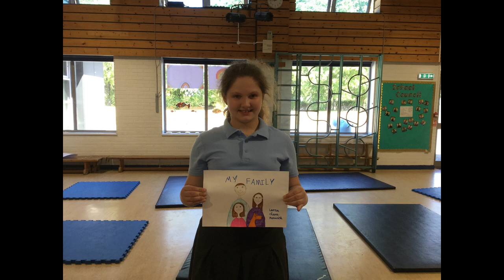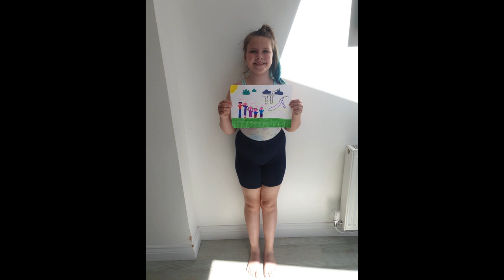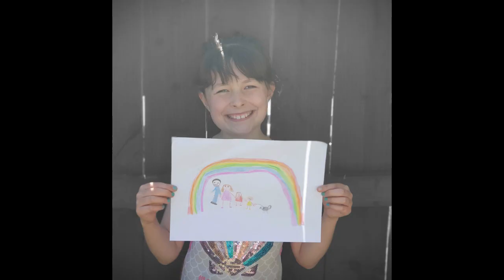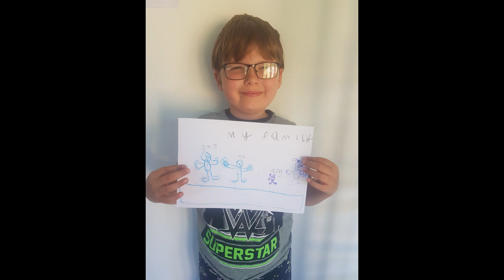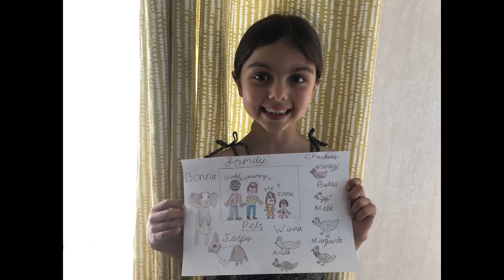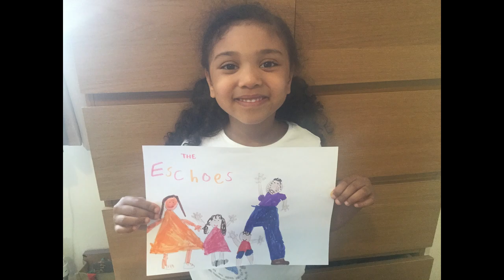St Paulinus - We are all in this together v2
Our School Council have celebrated being part of St. Paulinus Community by producing a video which will help to ensure that, despite these difficult and uncertain times, 'we are all in this together’ and that we remain hopeful and gain strength from what we hold dear to us.

We would like to share some words written by one of our School Council members, which we think are very appropriate at this time…

When we’re allowed to go back to normal is unclear,

Whether it’s in a few months or a few days,

We will stick together and,

Look forward to a better day!